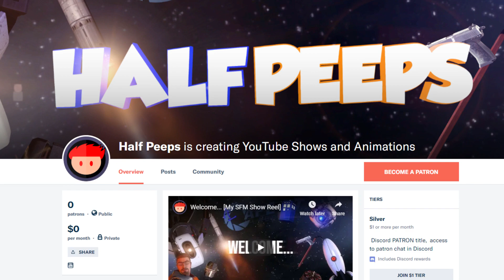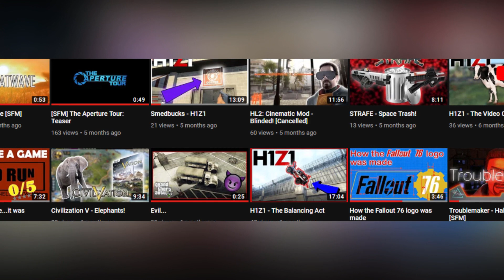First Quarter Update 2019 - HALF PEEPS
First Quarter Update 2019

Black Mesa Animated - 0:22
Exclusion - 0:39
The Aperture Tour - 1:50
Portal Music Video - 2:13
New Series - 2:49
Gaming Videos - 3:18
Project Musical Lightning - 3:32